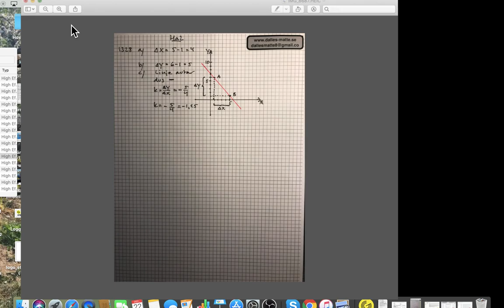Nokflex Ma2 uppgift 1333